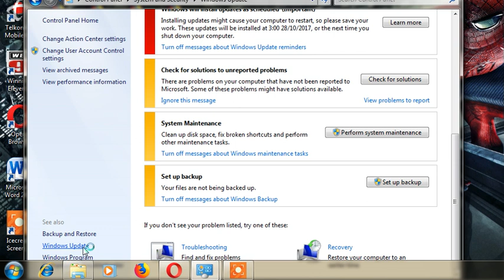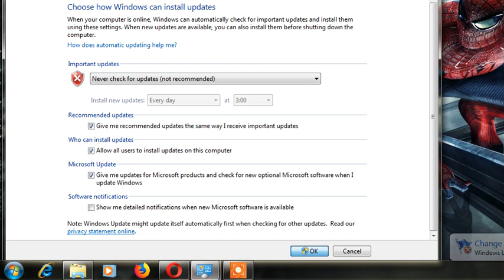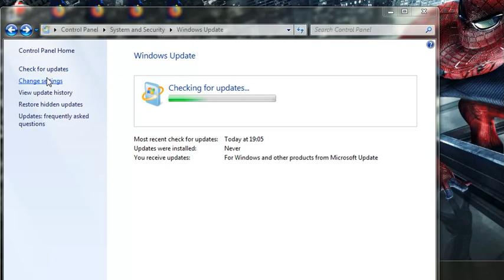Stop Windows Update (Windows 7) Never Check For Updates!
disable (windows 7) automatic update